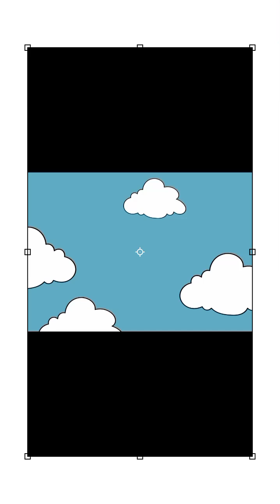Creamy white sauce pasta 🍝|pasta recipe|delicious 🤤|easy and quick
white sauce pasta yummy cheese delicious